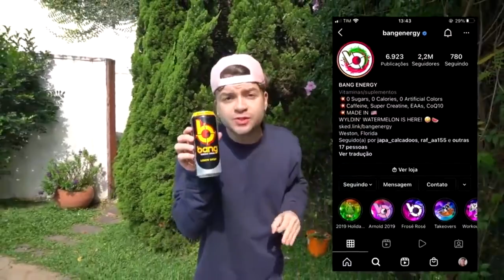UMA COBRA DE VERDADE APARECEU NA PISCINA COM AS MENINAS DENTRO